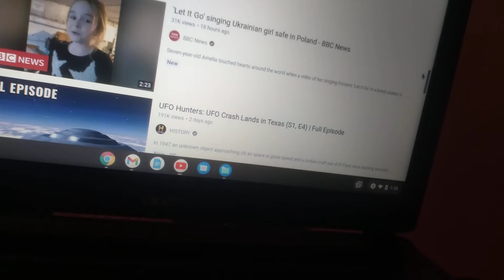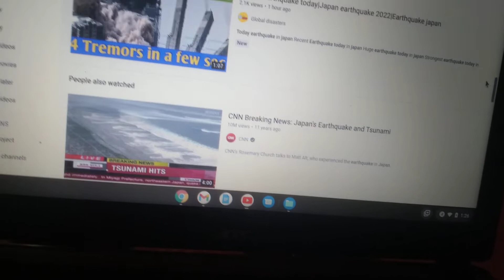7.5 earthquake hits Japan today and tsunami warnings! March 16th 2022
what is taken from CNN YouTube and Global disasters YouTube. March 16th 2022